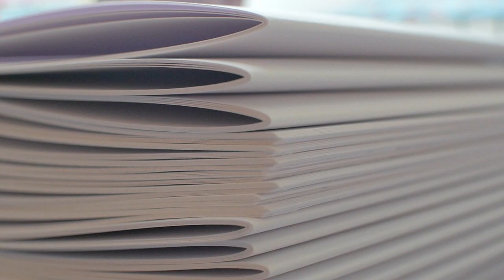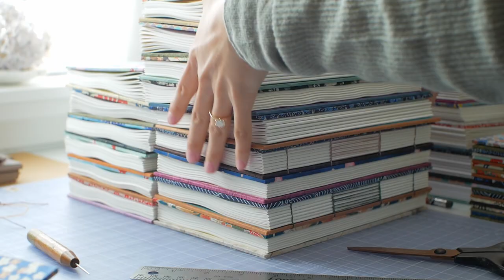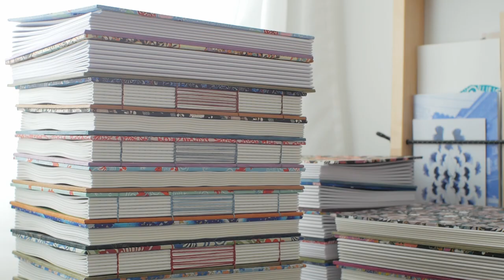Bookbinding Studio Vlog 15 ✦ New journal design, thoughts on creative process, holiday prep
My Etsy shop is open